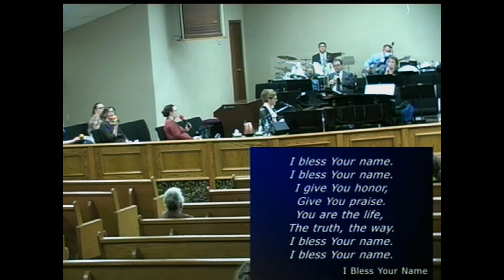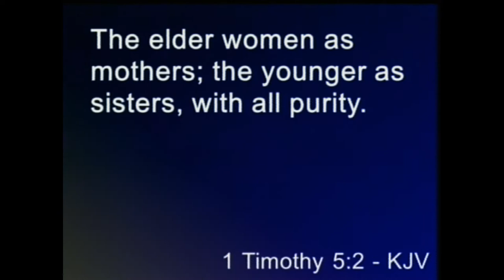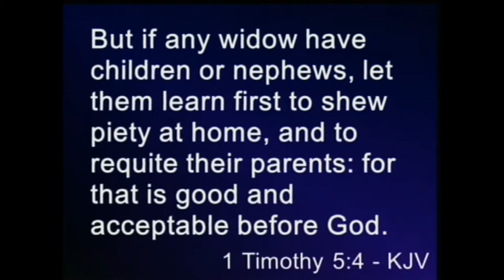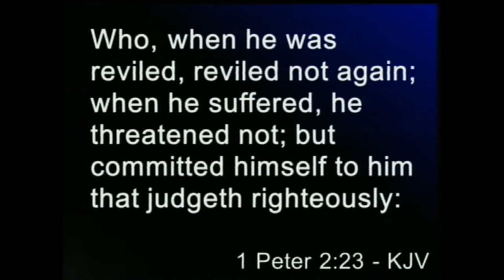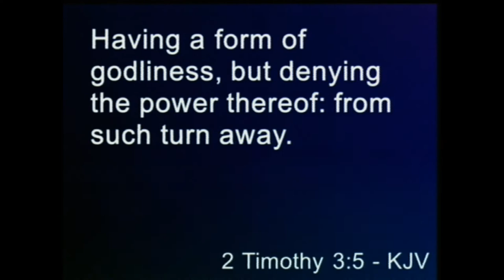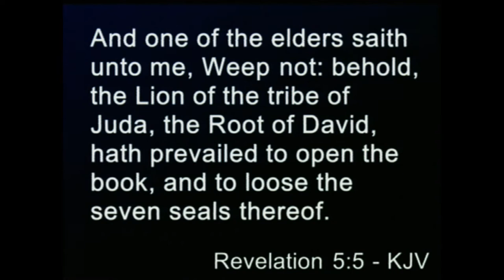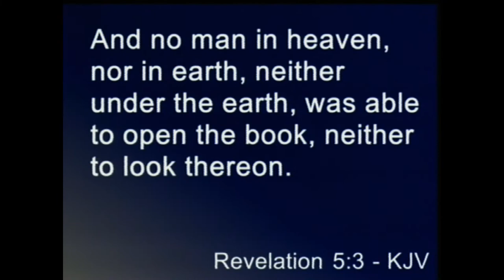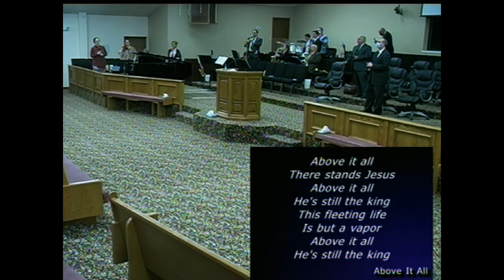Sunday Morning Service 11/22/20